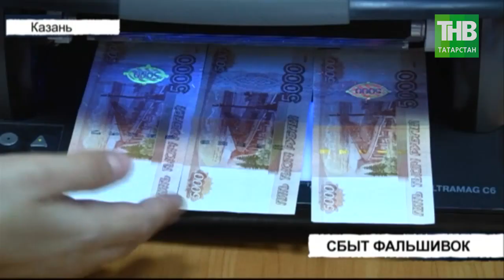Двух подростков подозревают в сбыте фальшивых 5-тысячных купюр | Казань | ТНВ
Двое 16-летних подростков задержаны в Казани по подозрению в сбыте фальшивых 5-тысячных купюр.
Неделю назад в полицию стали обращаться сотрудники служб доставки еды и таксисты с заявлениями, что с ними расплатились поддельными деньгами. Один из таксистов рассказал, что заказ получил через приложение, стоимость поездки была 200 рублей, а в комментарии было указано, что необходима сдача с 5-ти тысяч. Мужчина довез молодых людей, дал сдачу, и только потом понял, что купюра поддельная.
Не смогли вовремя распознать фальшивку и продавцы двух торговых павильонов - они так же обратились в полицию. Подозреваемых в сбыте поддельных купюр задержали. На допросе подростки рассказали, что 10 пятитысячных купюр приобрели в интернете за 15 тысяч настоящих  рублей. Купили незарегистрированную сим-карту, создали аккаунты в различных мобильных приложениях и делали мелкие заказы, чтобы получить больше сдачи. К моменту задержания они сбыли 8 купюр, 2 выкинули, потому что они были повреждены. В отношении подростков возбуждено уголовное дело. Статья предусматривает лишение свободы на срок до восьми лет со штрафом в размере до одного миллиона рублей.

Координаты:
☎ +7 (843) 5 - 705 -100